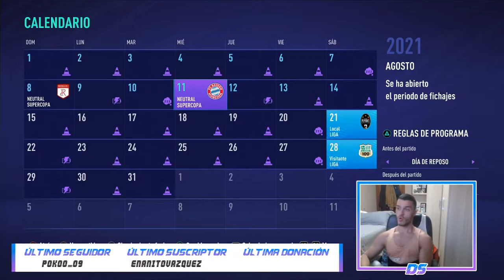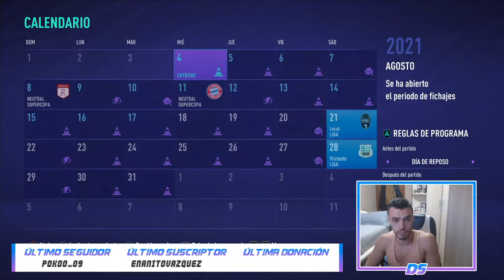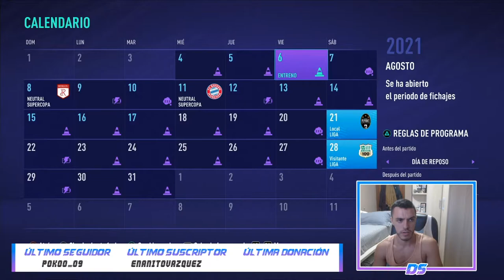FIFA 21 MODO CARRERA | INTER | EL PRIMER TÍTULO EN JUEGO #24